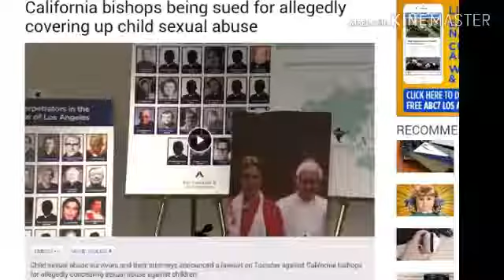catholic priest be like